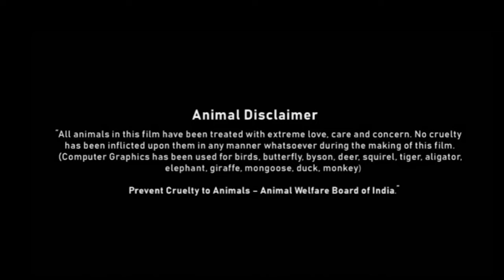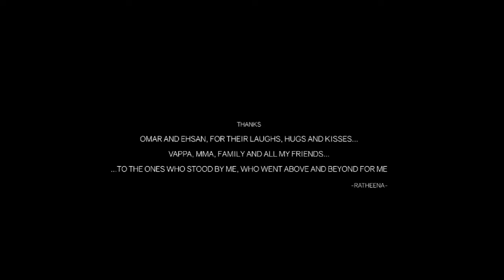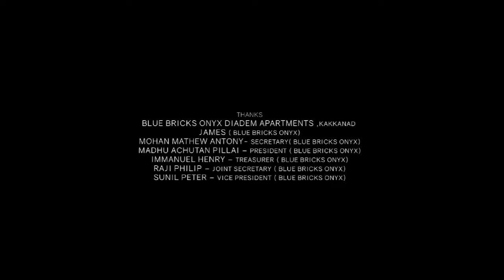Dashing CM Bharat Full Movie In Hindi Dubbed | Mahesh Babu | Kiara Advani | Review & Facts HD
Watch the full video to get interesting facts, Ott & Satellite Details, Budget & Worldwide Lifetime Box-Office Collection Details, Preproduction-Postproduction & Filming Details, Deep Story Analysis & Explanation with technical review of  2018 Indian Telugu-language political action drama film Dashing CM Bharat (Bharat Ane Nenu)

Written and directed by Koratala Siva

Cast:-
Mahesh Babu as Bharath Ram, Chief Minister of Andhra Pradesh (United Andhra Pradesh), Raghava's son and Vasumathi's love interest
Kiara Advani as Vasumathi, an MBA graduate, Bharath's love interest and Ramachandra's daughter (Voice dubbed by Swetha)
Prakash Raj as Varadarajulu "Nanaji", Bharath's uncle and Party President
R. Sarathkumar as Raghava Rao, Bharath's father and ex-chief minister of undivided Andhra Pradesh
Sithara as Bharath's stepmother
Aamani as Bharath's mother
P. Ravi Shankar as MLA Damu
Posani Krishna Murali as Minister
Devaraj as Opposition Leader Sripathi Rao
Rao Ramesh as Head Constable Ramachandra, Vasumathi's father
Brahmaji as Bhaskar, Bharath's personal secretary
Ajay as Arvind Krishna, Additional DG (CBCID officer)
Banerjee as Minister
Jeeva as Education Minister Para Bramham (PB)
Prudhviraj as MLA
Devadas Kanakala as Senior Politician
Yashpal Sharma as Manohar Rao, Sripathi Rao's son
Mukthar Khan as CM Security Officer Mukthar
Shatru as Jagadish, Damu's son
Surya as Mithra, Investigation Journalist
Saakshi Sivaa as Bharath's uncle
Jayalalita as Assembly Speaker
Rajitha as Minister
Kaumudi Nemani as Manju, Bharath's stepsister
Rahul Ramakrishna as Ramana, CM supported MLA
Anish Kuruvilla as Chief Secretary Srivastava
Mahadevan as Varadarajulu's aide
Rajsekhar Aningi as Journalist
Master Mikhail Gandhi as Siddharth, Bharath's stepbrother
Appaji Ambarisha Darbha as IAS officer
Ramajogayya Sastry in a cameo appearance in Vachaadayyo Saami song